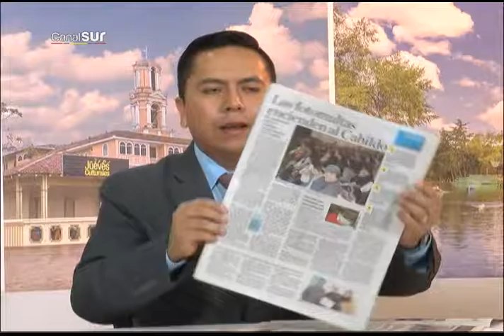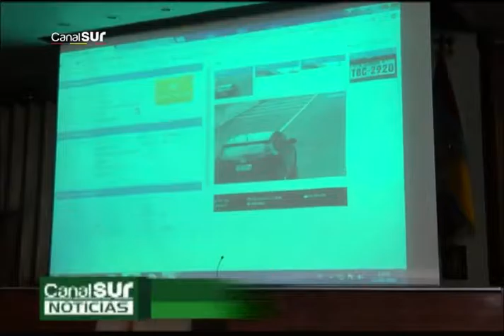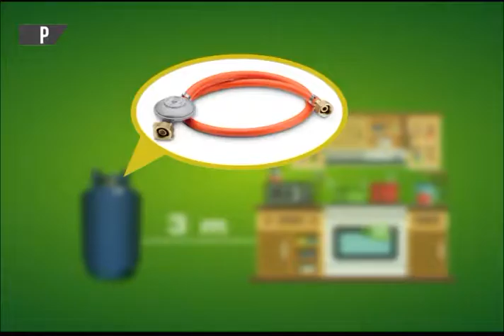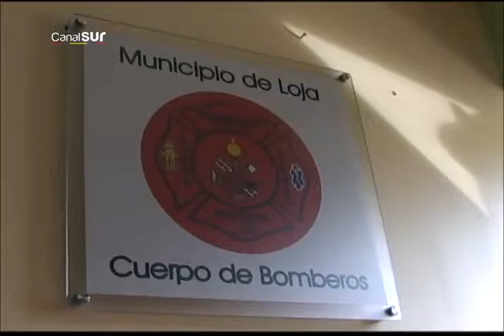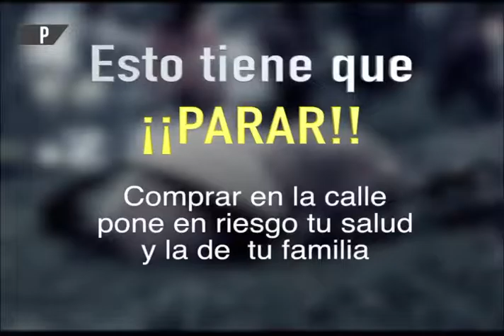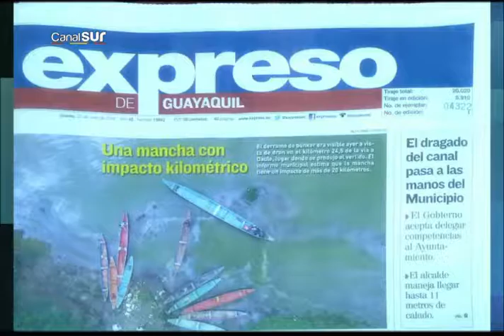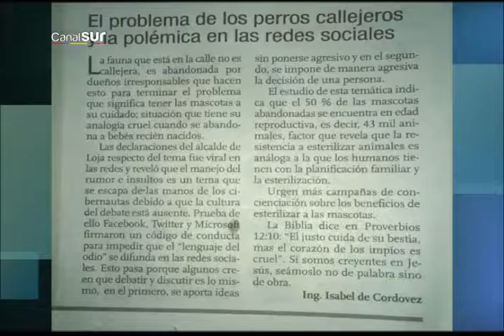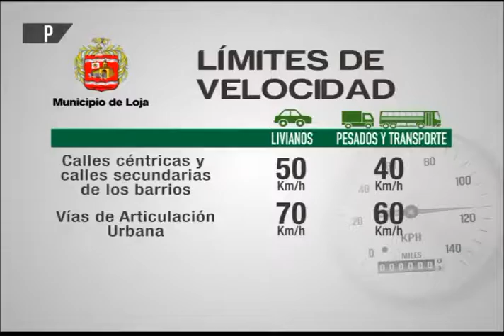Noticiero primera emisión Canal Sur televisión municipal 24-06-2016